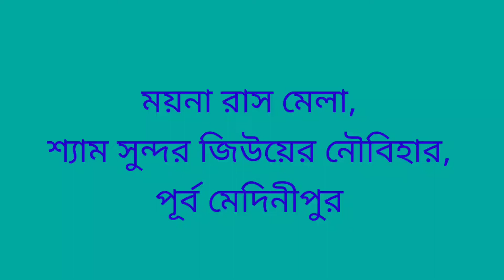ময়না রাস মেলায় শ্যামসুন্দরজিউয়ের প্রত্যাবর্তন যাত্রা II Return Of Shyam Sundor Jiur#viralvideo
ময়না রাস মেলায় শ্যামসুন্দরজিউয়ের প্রত্যাবর্তন যাত্রা II Return Of Shyam Sundor Jiur.

Location:-
Moyna Raas Mela,
Moyna,Purba Medinipur,West Bengal,India.

Best wishes to the ''Mela Committee Of Moyna Raas Mela''.

Friends and My Best Wishers,